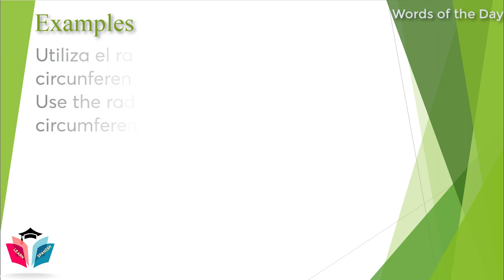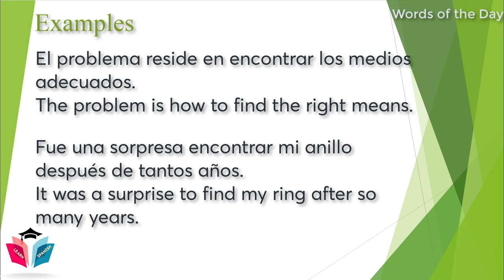Spanish Word of the Day ★ How to say to find in Spanish? ★ Spanish Words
Spanish Word of the Day: Encontrar: To Find